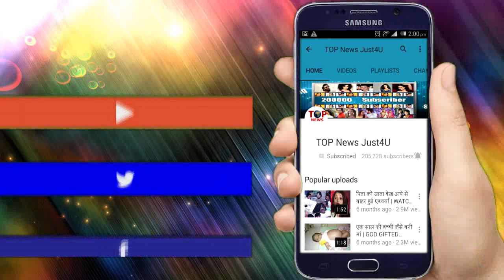DIVYA DRISHTI || SHOCKING! हो गयी SHACHINI के अंत की शुरूआत, पलटेगा पूरा खेल